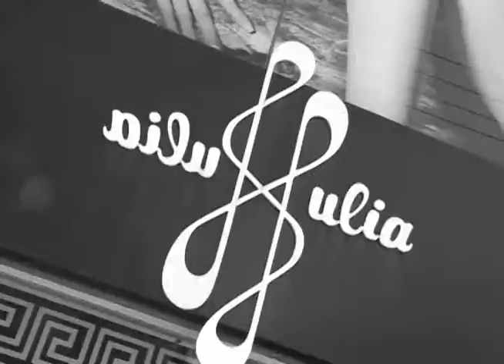Julia e julia programa stilo 24 01 2014